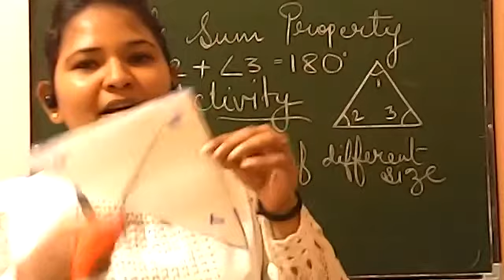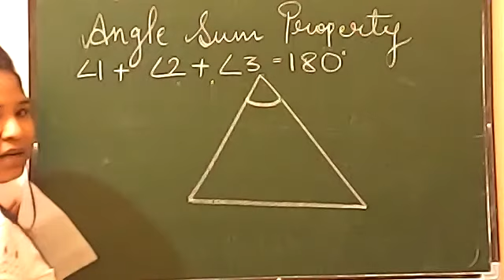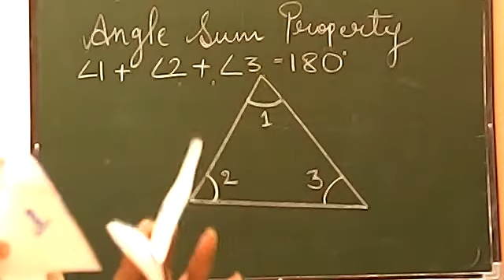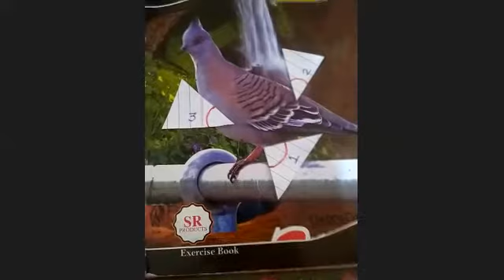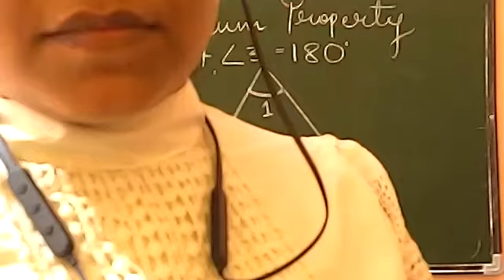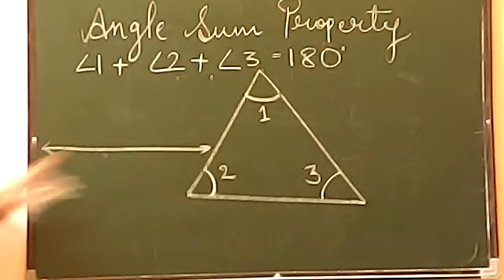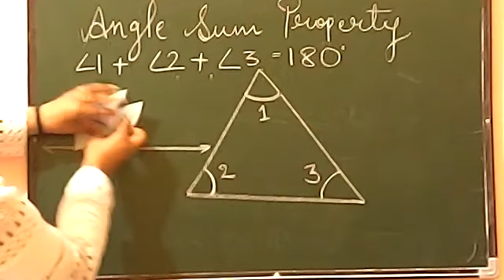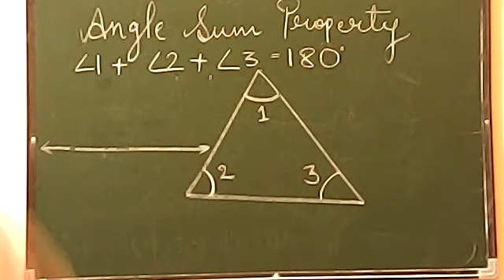TRIANGLE AND ITS PROPERTIES CLASS 7// ACTIVITY FOR ANGLE SUM PROPERTY OF TRIANGLE // MATHS ACTIVITY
ACTIVITY RELATED TO TRIANGLE
ACTIVITY RELATED TO ANGLE SUM PROPERTY
STUDENTS OF CLASS 7 PERFORMED MATHS ACTIVITY RELATED TO THE CHAPTER 6 TRIANGLE AND ITS PROPERTIES.
SUM OF INTERIOR ANGLES OF A TRIANGLE IS ALWAYS 180 DEGREE.